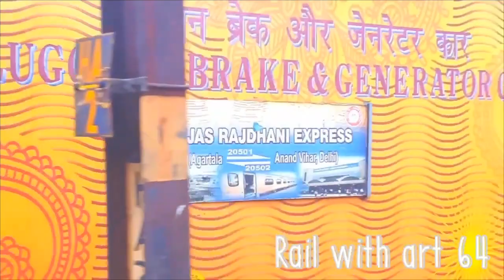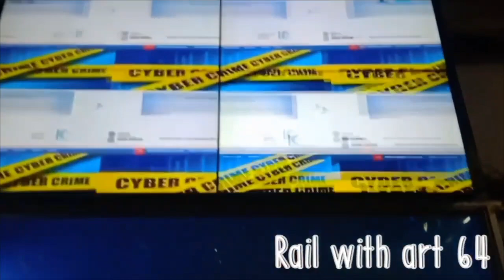5 in 1 Train Announcement Of Pandit Deen Dayal Upadhyay Jn Railway Station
JAY MA KALI ❤️

AAP SABHI KA YOUTUBE CHANNEL
💕 RAIL WITH ART 64 💕
ME HARDIK SVAGAT AUR ABHINANDAN HAI

VARANASI JN RAILWAY STATION
VARANASI CANT RAILWAY STATION
UTTAR PRADESH INDIAN RAILWAY
VARANASI JN RAILWAY STATION BOHOT SAARE PREMIUM TRAINS KO CONTROLL KARTA HAI .. JISME ANEKO TARAH KE
PREMIUM TRAIN AVAILABLE HAI

KASHI MAHAKAL EXPRESS
VANDE BHARAT EXPRESS 22436/35
MAHAMANA EXPRESS
VANDE BHARAT EXPRESS 22414/15
CANT RAILWAY STATION VARANASI
KASHI VISHWANATH KI NAGARI ME REHNE KE CHALTEY YOU KO TOURIST TRAIN KO BHI CONTROL KARTA HAI JAISE KI ...

MAHARAJA EXPRESS
DELUXE RAMAYANA EXPRESS
BHARAT GAURAV YATRA EXPRESS
FESTIVAL AC SPECIAL TRAIN
VARANASI JN .. INDIA KA HAR EK CITY SE DIRECTLY ANS EASILY JOIN HAI JOKI BHARAT KE MAXIMUM MAIN CITY KE LIYE YAHA TRAIN MIL SAKTA HAI
ABHI HAAL HI ME VARANASI JN KO NEW VANDE BHARAT TRAIN MILA HAI..
VARANASI CANT STATION KE PAAS AB TOTAL 11 PLATFORM HO CHUKE HAI JOKI
UTTAR PRADESH KE JADA PLATFORM WALE STATIONS ME ISKI GINATI HOGI..
JAISE KI KANPUR CENTRAL KE BAD ISKA HI NAAM AAYEGA .. VARANASI JN LUCKNOW DIVISION KE ANTARGAT AATA HAI LEKIN YE KHUD ME BHI EK VARANASI DIVISION HAI JOKI BAHUT SAARE RAILWAY STATIONS KO.CONTROL.KARTA HAI..
BHARTIYA RAILWAY VARANASI CANT KO AUR BHI LUXURIOUS FACILITIES SE PARIPURN KAR RAHA HAI JISME ISKO NEW ROPWAY .. IRCTC SPECIAL PAY ROOM MIL JAAYEGA AUR ISSE ISKI EARNING BHI ACHI HOGI AUR VARANASI  1 GRADE ME AAYEGA